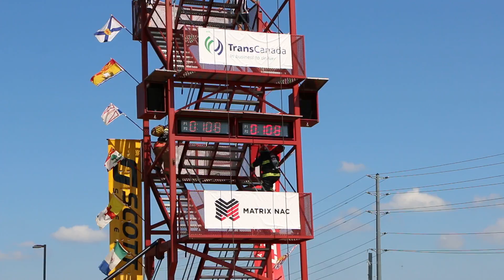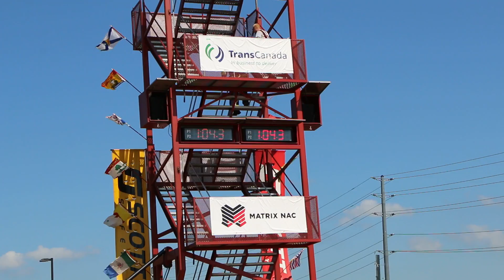FireFit Napanee 2016 Ed Keuning Sr vs Rob Hagan